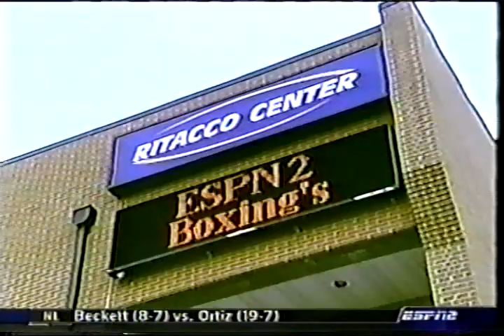Jason Litzau vs Rodney Jones 9-19-2003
Jason Litzau 5th fight
vs Rodney Jones 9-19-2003 ESPN